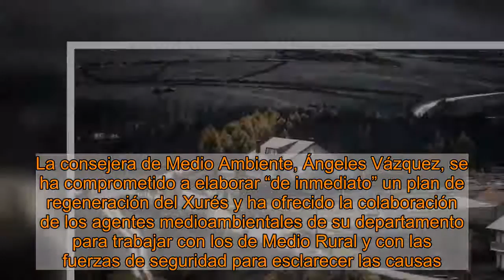Los fuegos vuelven cíclicamente sobre sus pasos en una de las provincias más castigadas por las llam